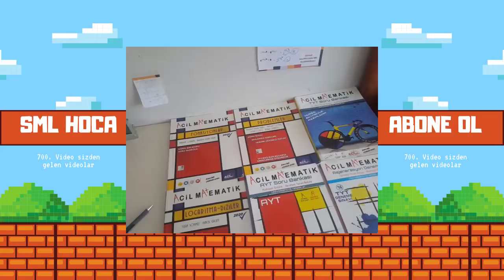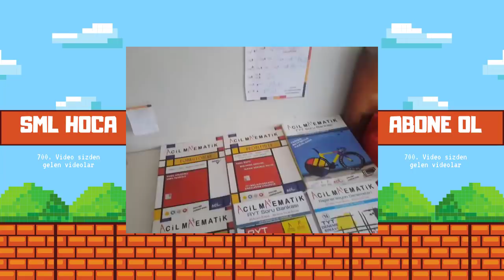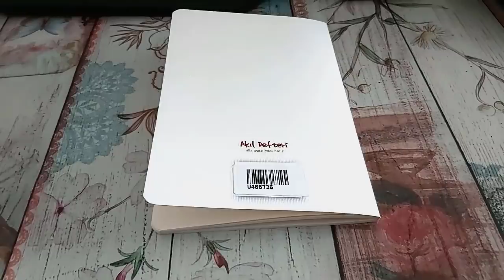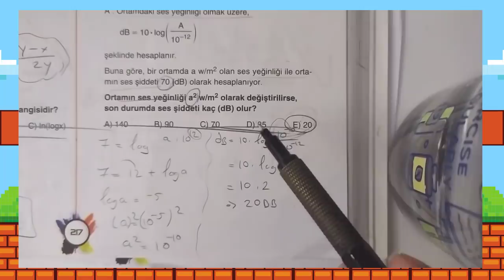BU VİDEO SİZİN !!!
BU VİDEO SİZİN! Söz verdiğim gibi 700. video sizin videonuz canlarım. Ben en beğendiğim 7 video sahibine kitap gönderecektim ama ben hepsini çok sevdim! Herkese benden kitap! :) Çok mutlu oluyorum bu videoyu izlerken! Sizler süpersiniz! KAZANACAKSINIZ!